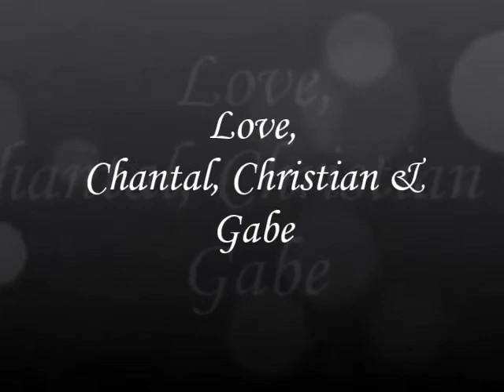Frances's 74th Birthday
Happy 74th Birthday to our Mom & Nana
Love, Chantal, Christian & Gabe

Music is the sole property of Boys II Men.